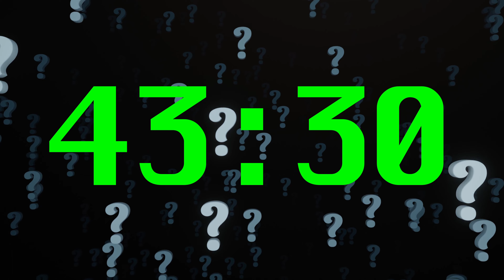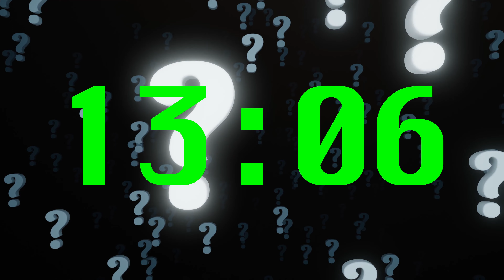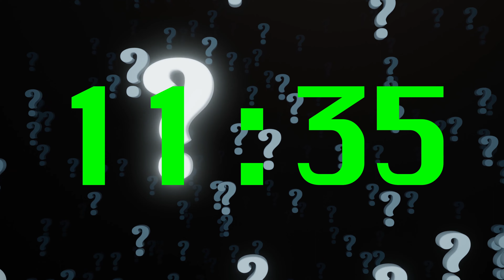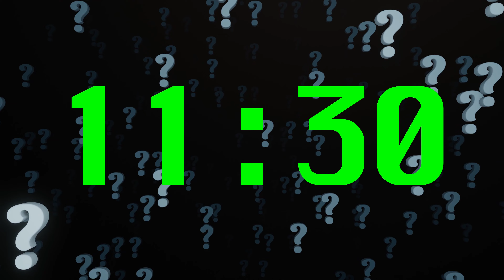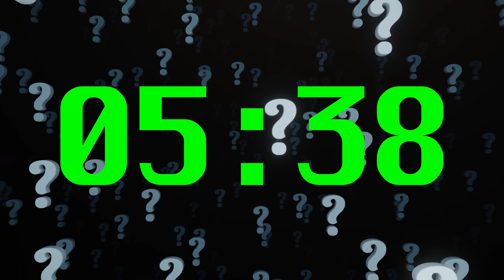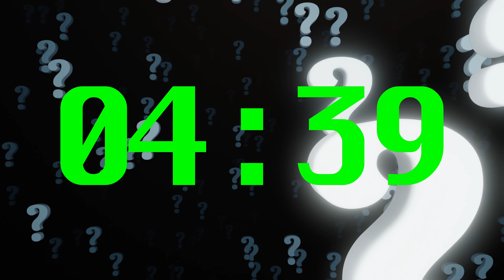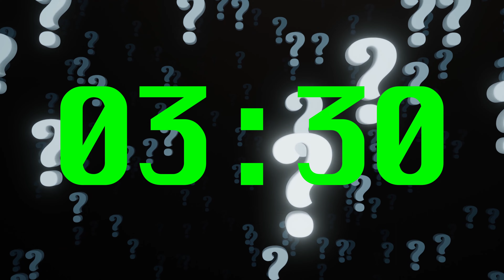45 Minute Timer for Escape Rooms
Countdown timer for 45 minutes full of question marks with alarm and without music.

15:00 - 30 minute timer for escape rooms
25:00 - 20 minute timer for escape rooms
35:00 - 10 minute timer for escape rooms